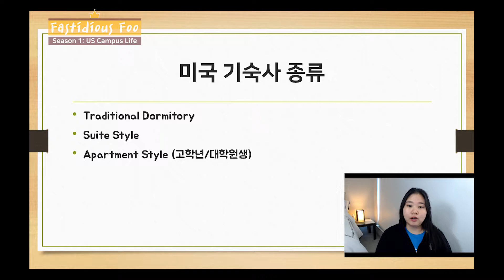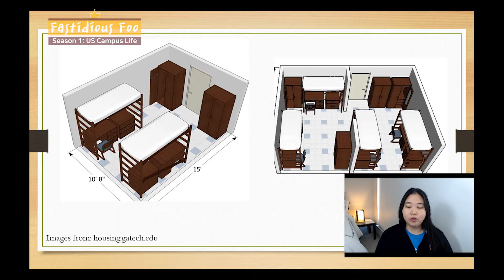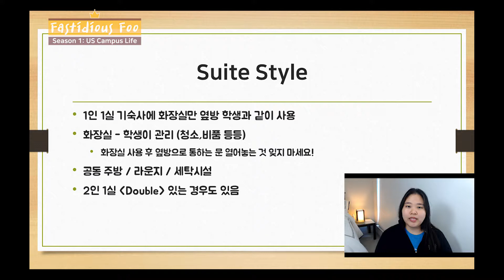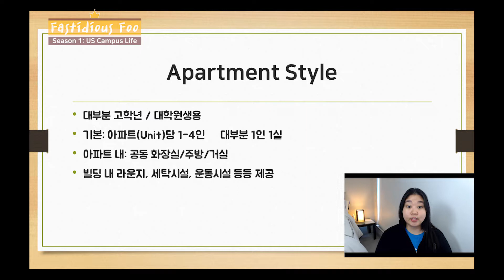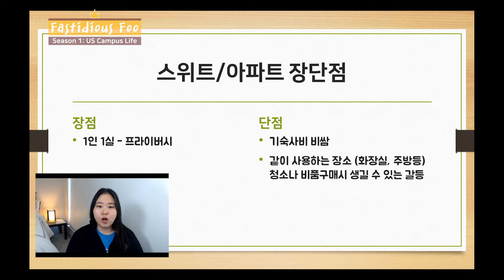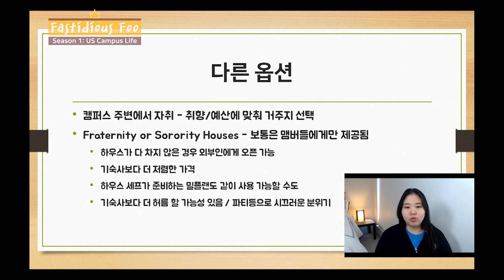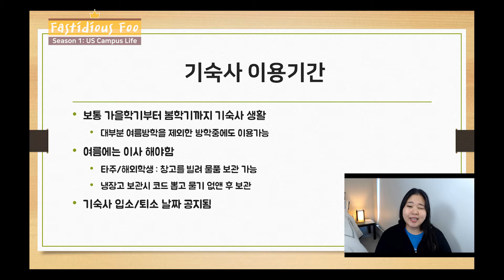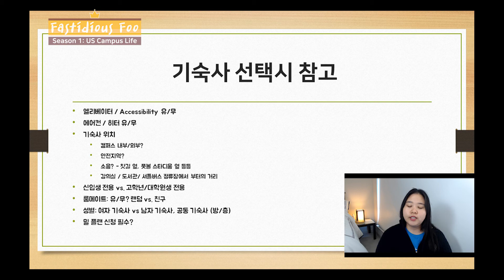[미국 캠퍼스 라이프] S1E2 대학교 기숙사 종류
미국 대학 기숙사 종류에 대한 비디오 입니다.